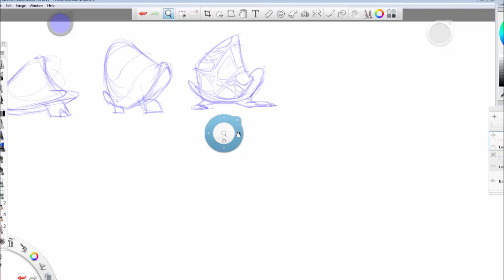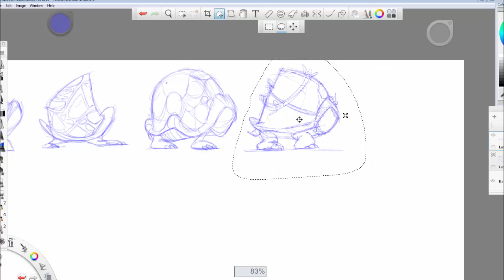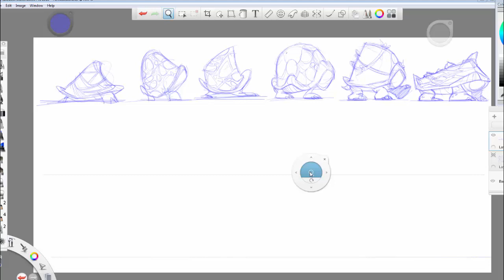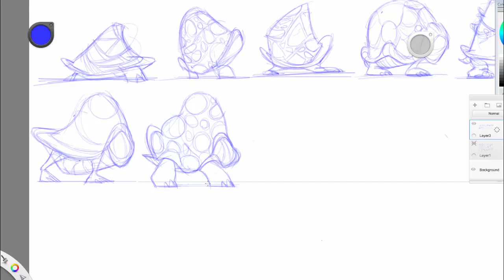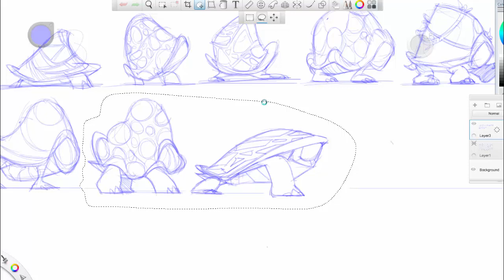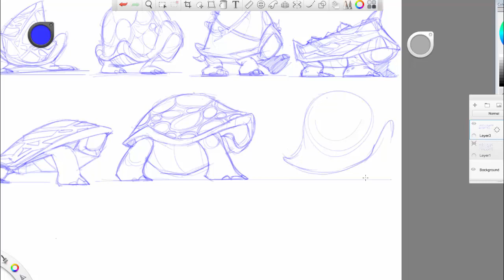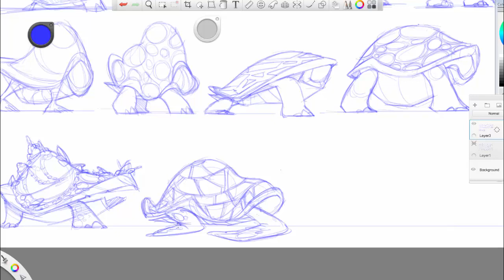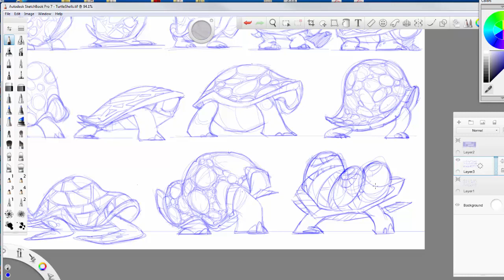Turtle Sketching PartII- The Shell & Body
Character Design demo basics for Turtle Design, focusing on the shell of the turtle. Your job is to design and create good variations for  character design, just don't draw your first idea. Think about what you are doing and produce variations, that lead to a better design solution. Have fun!!